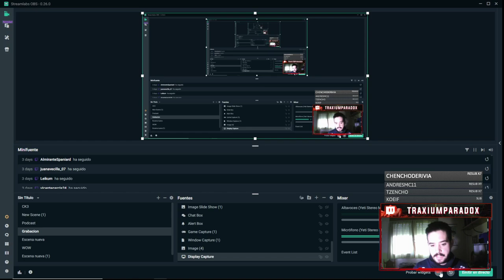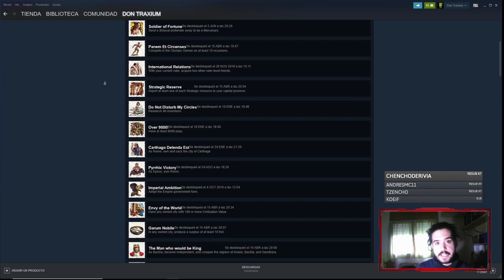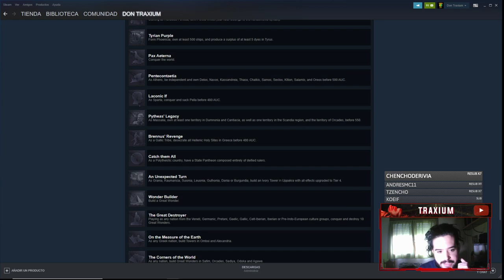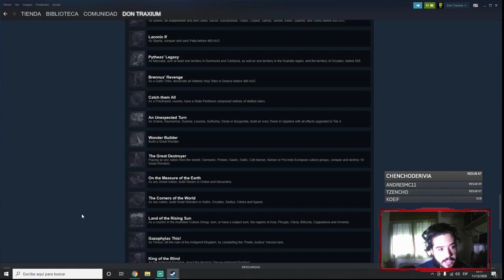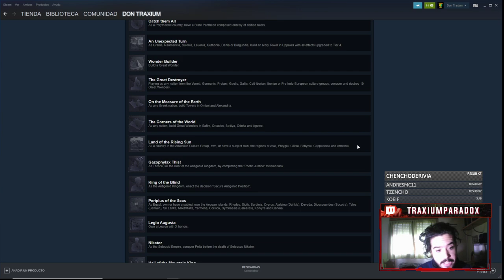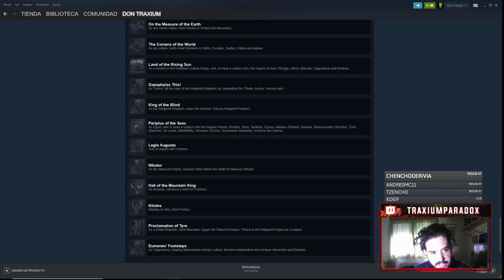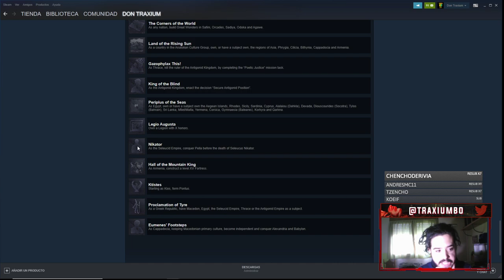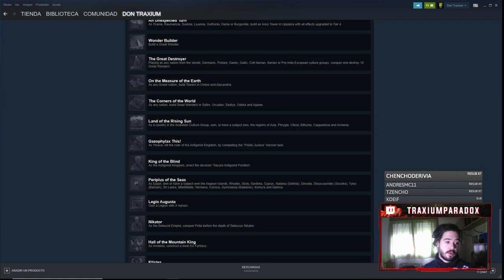FILTRADOS los LOGROS de la 2.0 y HEIRS OF ALEXANDER - Imperator Rome